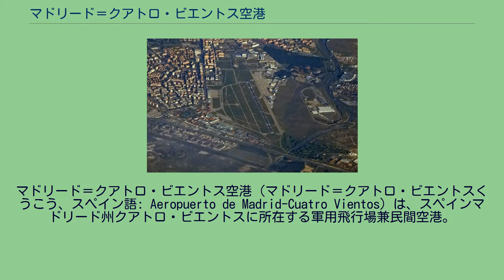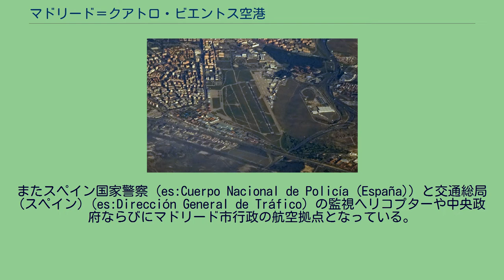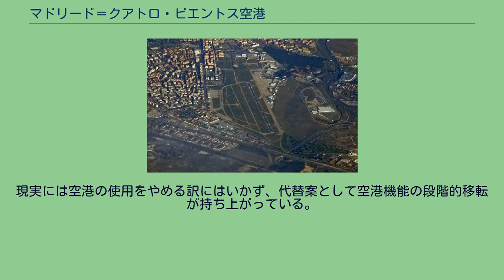マドリード＝クアトロ・ビエントス空港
マドリード＝クアトロ・ビエントス空港（マドリード＝クアトロ・ビエントスくうこう、スペイン語: Aeropuerto de Madrid-Cuatro Vientos）は、スペインマドリード州クアトロ・ビエントスに所在する軍用飛行場兼民間空港。
マドリード中心部から8km離れた場所にあり、1911年に建設されたスペイン最古の空港の一つ。
当初は軍用飛行場として運用されていたが、1970年に軍民共用空港として開放される。
それ以降、民間部門ではジェネアビおよび軽エグゼクティブ用途でほぼ独占的に使用している。
現在、クアトロ・ビエントス空港は複数の機関の航空基地となっている。
民間航空のうち一部の飛行学校、飛行クラブ、飛行船クラブおよび博物館が置かれている。
またスペイン国家警察（es:Cuerpo Nacional de Policía (España)）と交通総局 (スペイン)（es:Dirección General de Tráfico）の監視ヘリコプターや中央政府ならびにマドリード市行政の航空拠点となっている。
1世紀をかけてマドリード市の成長は空港に到達している。
飛行安全については近隣住民に約束している。
空港周辺には南西高速道路（5号線）や環状高速道路M40号線が通り、敷地南部にはマドリード地下鉄の地上操車場がある。
また敷地北方にはマドリード地下鉄10号線のクアトロ・ビエントス駅があり、その周りに住宅地および工業用地がある。
さらにその北域にはスペイン陸軍の演習場があり、クアトロ・ビエントスに所在する兵営には陸軍の軽戦力集団司令部が置かれている。
空港の存続については騒音問題および事故を通じて周辺住民と係争となっている。
運営主体であるAena、マドリード市議会、空港労働者、周辺住民はそれぞれ長期にわたり議論が続いている。
責任の所在を明らかにし、何らかの保証を必要としていた。
現実には空港の使用をやめる訳にはいかず、代替案として空港機能の段階的移転が持ち上がっている。